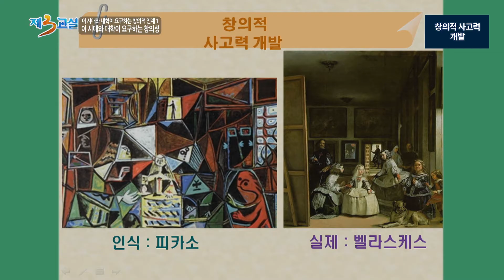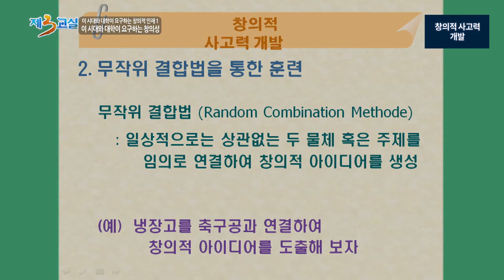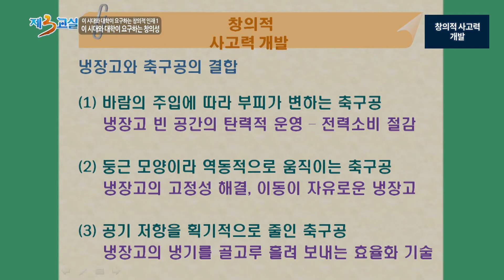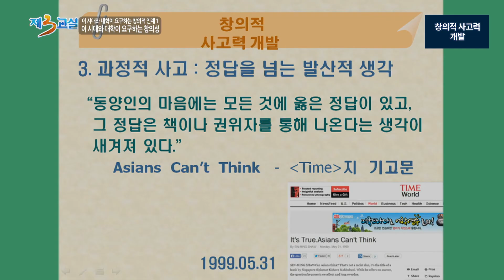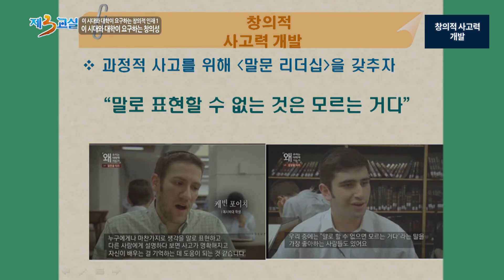이 시대와 대학이 요구하는 창의적 인재1 - 이 시대와 대학이 요구하는 창의성_권오현 서울대학교 교수_10 창의적 사고력 개발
창의적인 생각을 하고 독창적인 사고력을 전개할 수 있는 아이로 키우기 위해 교육은 어떤 역할을 해야 하고, 부모가 도움줄 수 있는 내용은 무엇이 있는지 알아보는 시간을 갖는다.